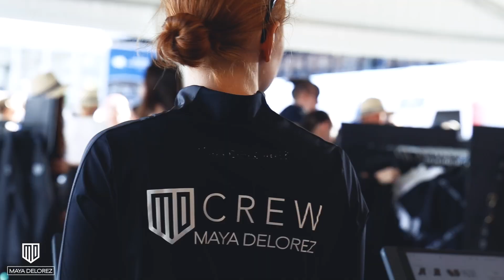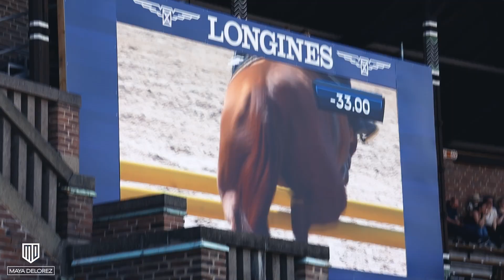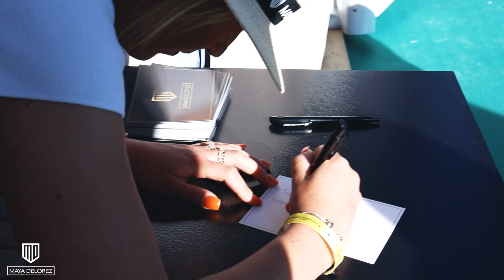Maya Delorez | Longines Global Champions Tour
In this vlog we will bring you along during the Longines Global Champions Tour at Stockholm's Olympic Stadium in Sweden. Here many of the top athletes from all around the world come to compete. You also get to follow our fantastic Team Rider Daisy Pearson and sneak into the stables at the arena with us.